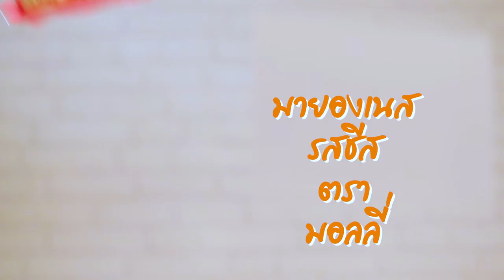ไก่ทอดเกาหลีชีส สูตรเด็ด...ทำง่าย...สไตล์ "อ.ยิ่งศักดิ์"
วันนี้อาจารย์มีเมนู ไก่ทอดเกาหลีชีส จากผลิตภัณฑ์ ตรามอลลี่ มาฝากคร่ะ

สิ่งที่ต้องเตรียมสำหรับ (ไก่ทอด)

ปีกบนไก่     500 กรัม

วิธีทำ (ไก่ทอด)

1. หมักปีกบนไก่กับ พริกไทยป่น และเกลือป่นเสริมไอโอดีนเข้าด้วยกัน หมักประมาณ 15 นาที เตรียมไว้
2. ผสมแป้งทอดกรอบ กับแป้งข้าวโพดเข้าด้วยกัน นำปีกไก่ที่หมักไว้ลงคลุกกับแป้งให้ทั่ว
3. จากนั้นนำลงทอดในน้ำมันพืชที่อุ่นเตรียมไว้ ใช้ไฟปานกลาง ทอดจนปีกไก่สุกเหลือง ตักขึ้น ใส่ลงในภาชนะ เตรียมไว้

สิ่งที่ต้องเตรียมสำหรับ (ซอสเกาหลี)

ซอสพริกโคชูจัง    1 ช้อนโต๊ะ
งาขาวคั่ว สำหรับโรยหน้า

วิธีทำ (ซอสเกาหลี)

1. ใส่เนยสดชนิดเค็มลงในภาชนะตั้งไฟพอร้อน ใส่กระเทียมสับลงผัดจนมีกลิ่นหอม ปรุงรสด้วยซอสมะเขือเทศ ซอสพริกโคชูจัง น้ำส้มสายชู น้ำตาลทราย และน้ำผึ้ง เติมน้ำ ผัดให้เข้ากันจนซอสเริ่มข้น ปิดไฟ
2. เทซอสเกาหลีลงในภาชนะที่ใส่ไก่ทอดเตรียมไว้ คลุกเคล้าให้เข้ากัน โรยงาขาวคั่วคลุกเคล้าให้เข้ากันอีกครั้ง เตรียมไว้

สิ่งที่ต้องเตรียมสำหรับ (ชีสดิป)

เชดดาร์ชีสขูด    200 กรัม
มอซซาเรลลาชีสขูด   100 กรัม
มายองเนส รสชีส ตรามอลลี่ 100 กรัม

วิธีทำ (ชีสดิป)

1. ใส่เชดดาร์ชีสขูด มอซซาเรลลาชีสขูด และมายองเนส รสชีส ตรามอลลี่ลงในภาชนะคนผสมให้เข้ากัน
2. นำส่วนผสมชีสใส่ในกระทะเทฟล่อนนำขึ้นตั้งไฟจนชีสเริ่มละลาย จากนั้นวางไก่เกาหลีที่เตรียมไว้ ตกแต่งด้วย
ช่อพาร์สลีย์ พร้อมเสิร์ฟ

▲Line @yingsakfood